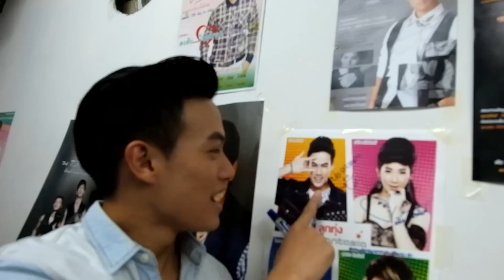ปอ อรรณพ เว่อร์ทัวร์ ตอน โสด..เว่อร์ๆ @นครสวรรค์ และ สมุทรสาคร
"ขอขอบคุณชาวมหาชัย สมุทรสาคร และชาวนครสวรรค์ นะจ๊ะ
Next Trip ชาวอุดร ขอนแก่น เจอกันจ้าาาาาา"

ปอ อรรณพ - โสดก็เหงา รักเขาก็เจ็บ [Official MV]

ติดต่อ-สอบถามข้อมูล/ประชาสัมพันธ์